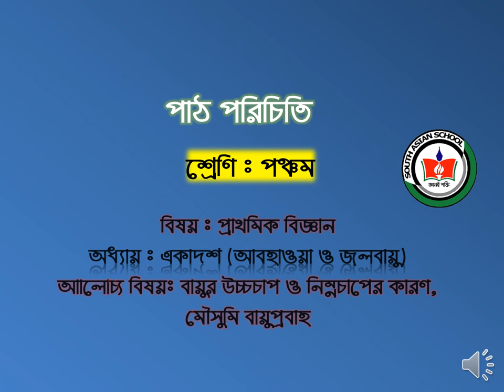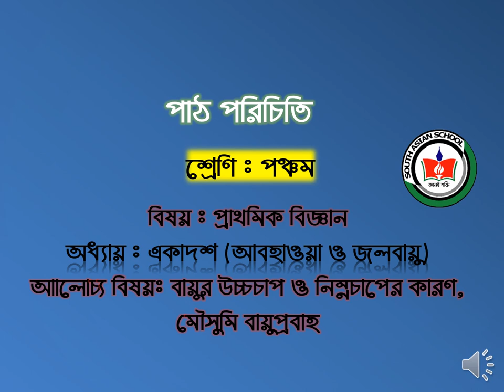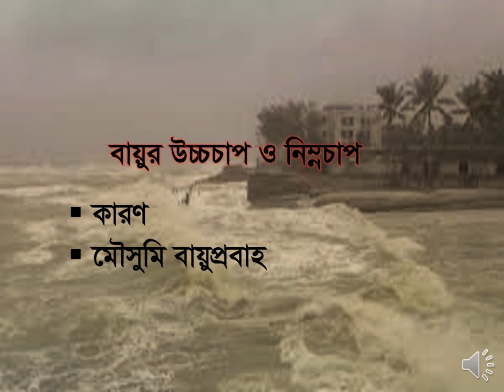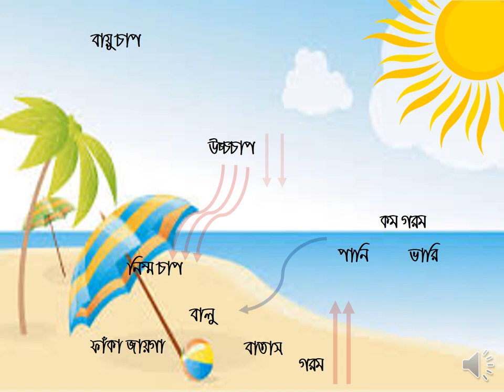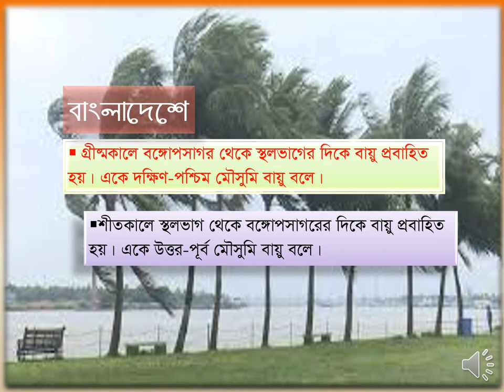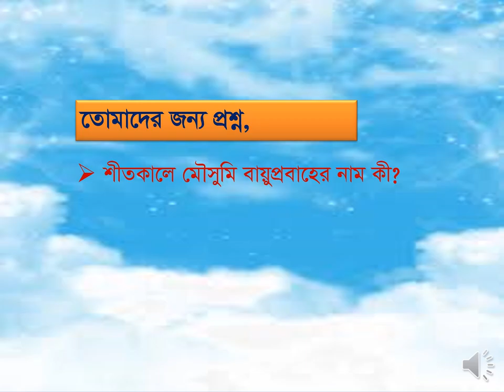Class 5 science Chapter 11 Lac 5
South Asian School